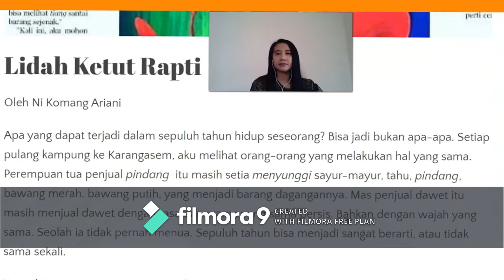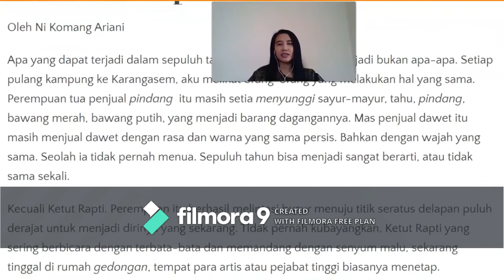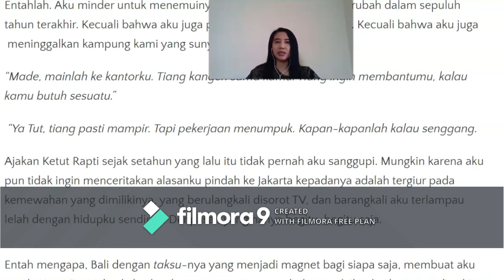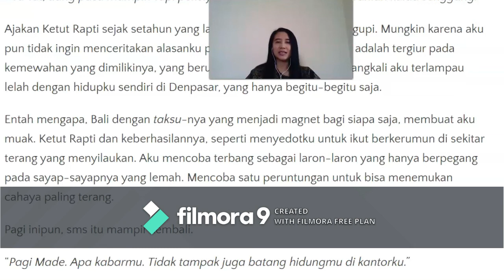Pembacaan Cerpen Lidah Ketut Rapti oleh Ni Komang Ariani